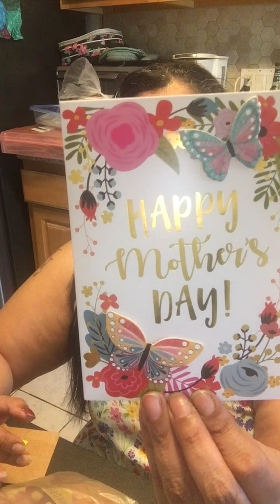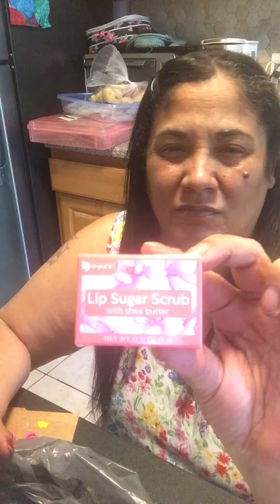A Little bit of everything